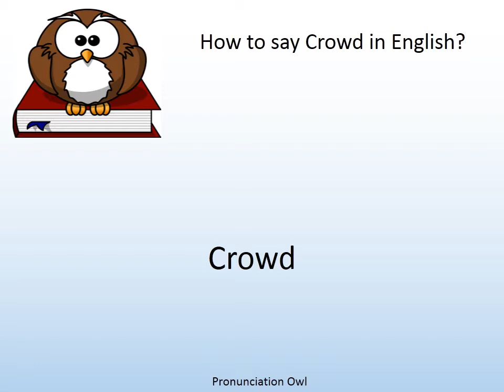How to say Crowd in English? - Pronunciation Owl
How to say Crowd in English? Learn the pronunciation of Crowd!